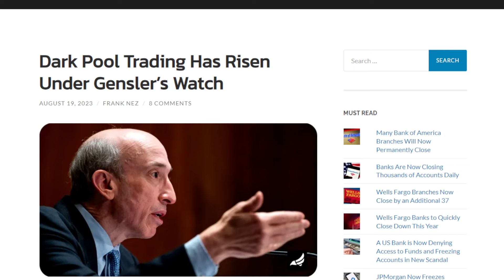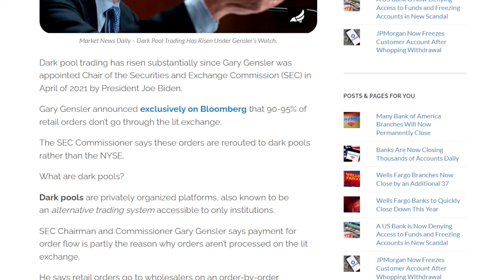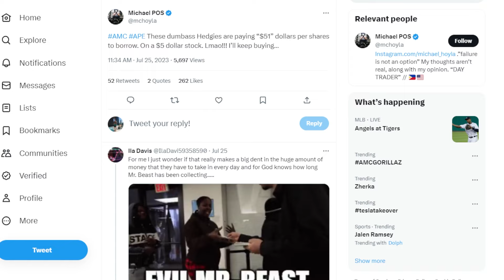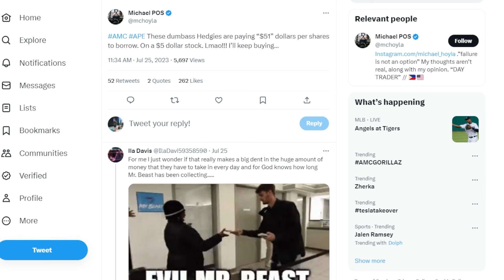AMC STOCK: DARKPOOLS RUINING THE SQUEEZE?